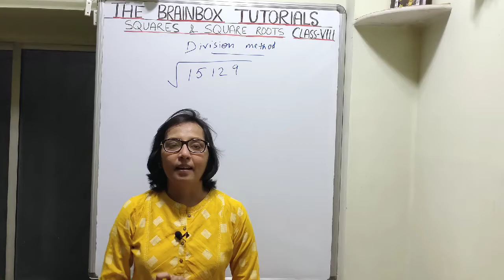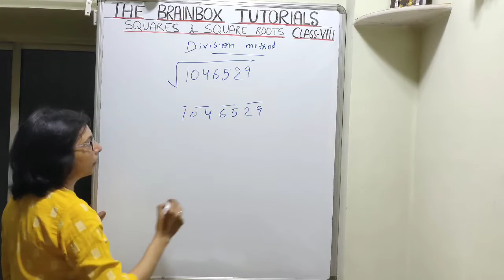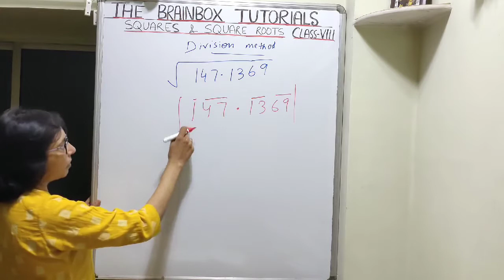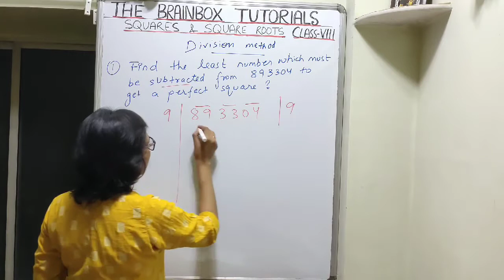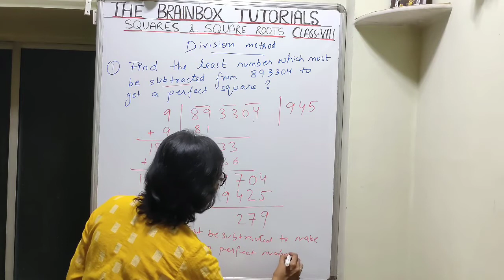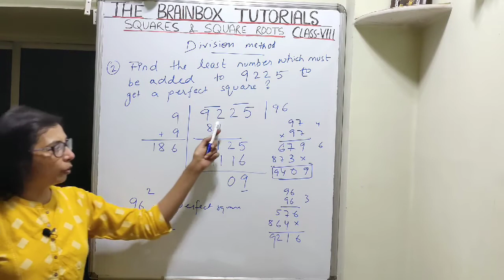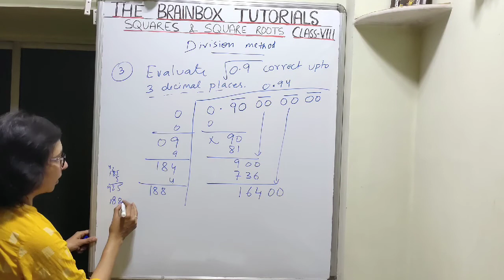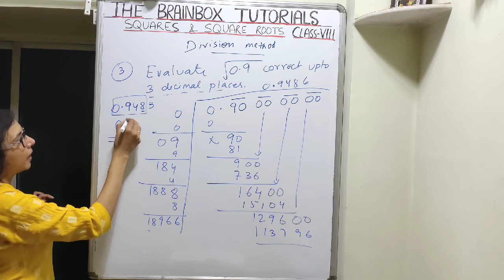Finding Square Root By Division Method । Squares And Square Root । Class 8 Maths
1. find square root of a perfect square by division method.
2. find square root of a perfect square decimal number by division method.
3. find square root of a non perfect square number correct to decimal places.
4. find what least number must be subtracted/added to get a perfect square.